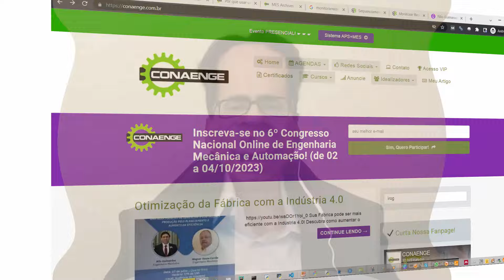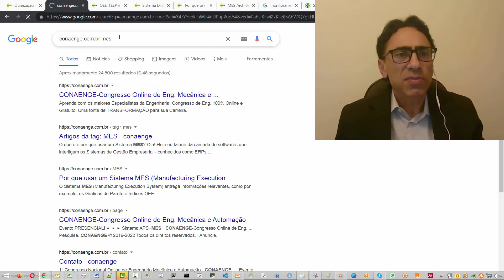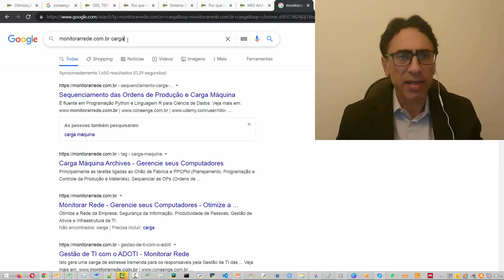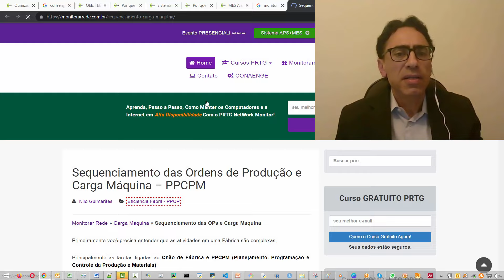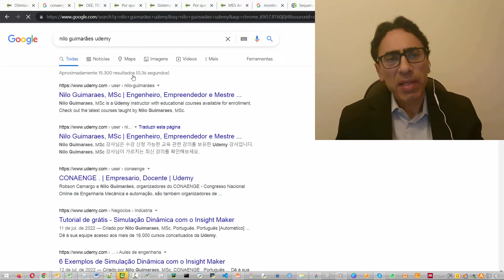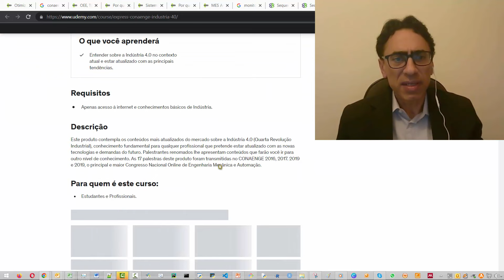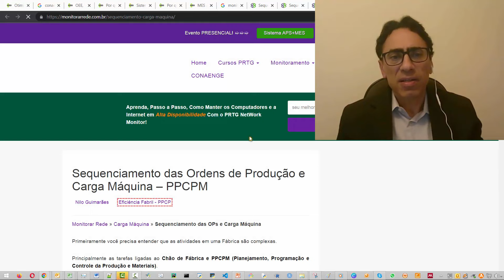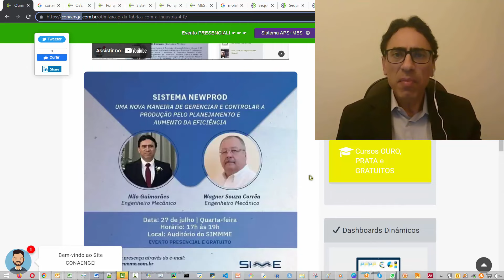Otimização da Fábrica com a Indústria 4.0 [SIMMME 4]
Obtenha vantagens competitivas aplicando tecnologias da Indústria 4.0 na sua Fábrica/Empresa.

Nesse vídeo eu apresento fontes relevantes e confiáveis de informação, caso você não possa participar de nosso Evento Presencial e Gratuito.